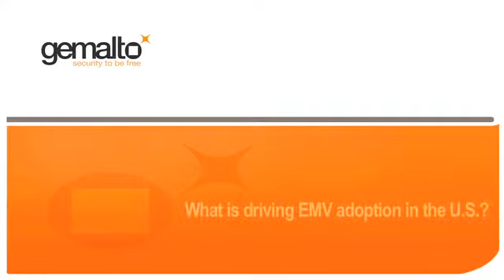Toni Merschen: EMV in the U.S.mov